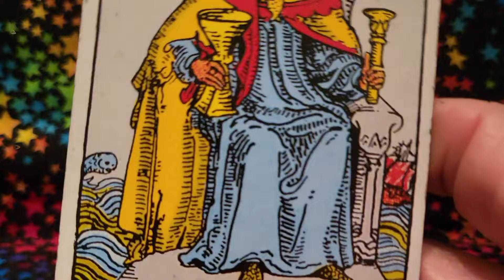learning the king of cups in the upright position in Tarot